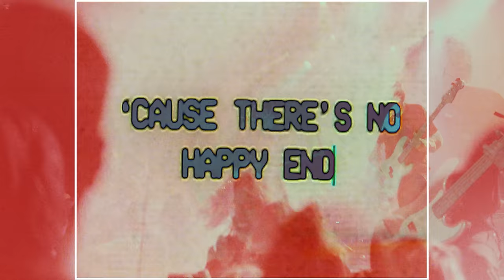LUNA KILLS - "deep cuts" (Official music video)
Videography: Teemu Myöhänen / KarmaMedia.fi
Editing: Lotta Ruutiainen
Light Technician: Teemu Suorsa

Ruutiainen,Paasineva,Peltonen,Hallbäck

Recording and mixing: Tuomas Kokko, Electric Fox Studios